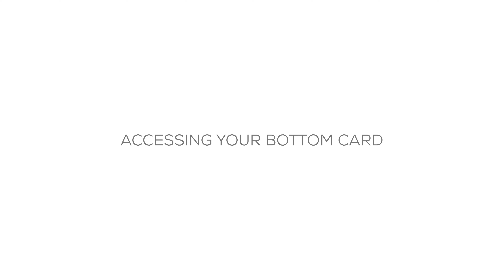Fantom X/M | Setting Up Your Fantom Wallet